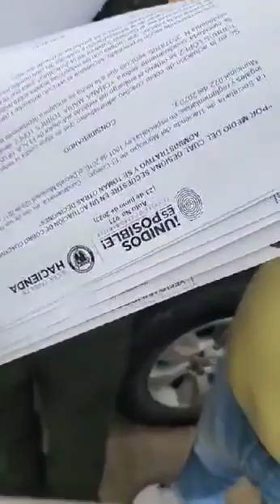municipio el colegio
Rechazamos el ataque sistemático que tiene el compañero Veedor Miguel del municipio del Colegio, estamos en pie de lucha judicial contra la administración municipal del Colegio que está comiendo batalla contra nuestro compañero además a esto la policía de vigilancia no es para investigar cómo dicen están equivocados con sus funciones pondremos las respectivas denuncias.